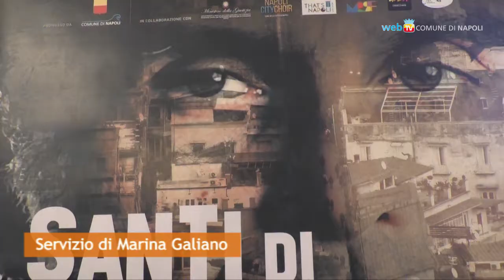Santi di Periferia, ragazzi in musica con Piero Pelù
Undici ragazzi napoletani, anche con esperienze di vita difficili, sono coinvolti nel progetto musicale di Piero Pelù che li vede impegnati, fino a venerdì, in diverse attività formative.